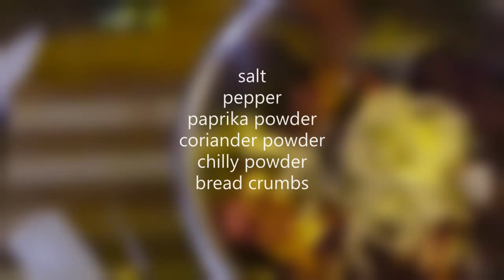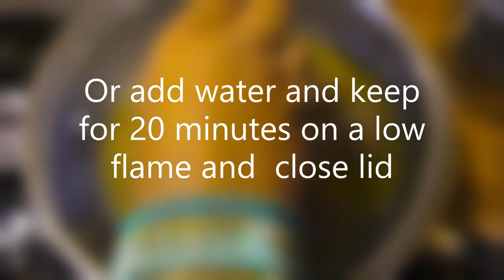Meatballs| How to make| Easy delicious"Best MEATBALLS||Tasty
How to make easy delicious Meatballs, Meatballs, Best MEATBALLS, Tasty

The ingredients:
1.Use 1 kilo of any mincemeat.
 2.Use a bowl.
 3. Add 1 finely chopped onion
4. 1tsp of garlic parsley paste
5. 1 egg
6. 1tbsp real butter
7. 1tsp paprika powder,
8. koriander powder 1tsp
9. chilly powder 1tsp
10. salt
11. pepper
12. bread crumbs
13. Mix all together.
14. Roll balls.
15. Melt 50 gram of real butter in flat fry pan and once brown
16. add the meat balls.
17. Fry for 7 minutes and turn on other side
18. Fry again 7 minutes and turn. When balls are nice dark brown and crispy, you can eat them.
19. Or add water after second turn and let it simmer for 20 minutes once in while turning the mmmmmmeatballs.

Spanish

Cómo hacer deliciosas albóndigas
Los ingredientes:
1. Usa 1 kilo de carne picada.
 2. Hazlo en un tazón.
 3. Agregue 1 cebolla picada fina
4. 1 cucharadita de pasta de perejil de ajo
5. 1 huevo
6. 1 cucharada de mantequilla real
7. 1 cucharadita de pimentón en polvo,
8. koriander en polvo 1tsp
9. polvo pimento rojo 1tsp
10. sal
11. pimienta
12. Migas de pan
13. Mezcle todo junto.
14. Ruede las bolas.
15. Derretir 50 gramos de mantequilla real en una sartén plana
16. Agregue las bolas de carne.
17. Fría 7 minutos y gire el otro lado
18. Freír nuevamente 7 minutos y dar vuelta. Cuando las pelotas estén bien marrones y crujientes, puedes comerlas.
19. O agregue agua después del segundo turno y déjelo cocer a fuego lento durante 20 minutos una vez mientras gira las bolas mmmmm.

Dutch:
Hoe maak je gemakkelijk heerlijke gehaktballen
De ingrediënten:
1. Gebruik 1 kilo gehakt vlees.
 2.Doe in een kom.
 3. Voeg 1 fijngesneden ui toe
4. 1 eetlepel peterselie knoflook paste
5. 1 ei
6. 1 eetlepel echte boter
7. 1 tlp paprikapoeder,
8. koriander poeder 1 tlp
9. chilly poeder 1tlp
10. zout
11. peper
12. paneermeel
13. Meng alles samen.
14. Rol ballen.
15. Smelt 50 gram echte boter in een platte koekenpan tot  bruin
16. voeg de vleesballetjes toe.
17. Bak 7 minuten en keer de andere kant
18. Bak opnieuw 7 minuten en draai. Als de ballen mooi donkerbruin en krokant zijn, kun je ze opeten.
19. Of voeg water toe na de tweede keer draaien en laat het 20 minuten sudderen, terwijl je de mmmmmmeatballs  af en toe draait.